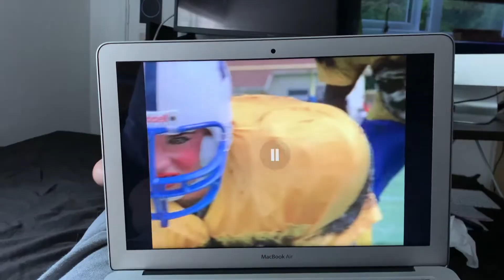Watch Dawson's Creek With Me | Season 3 Commentary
thanks for your patience! total fluke i ended up deleting half the footage after being done with editing the whole video for days!! i needed some time to recoop and refilm so thats why its just this weeks video! please take a moment to interact with this video and share any others with people you know as this has been a rough week! i love what i do online but i am still a very small creator and your help is much appreciated!
anyway let me know if theres a way you prefer these videos filmed, do you like them more vloggy or more sit down or a mixture? i really enjoy talking about media and books so also let me know if theres another show besides dawsons creek you'd like to see me do this for! even if maybe it's only the first series or something as a taster to see how they do.

I get 500 points with each sign up.